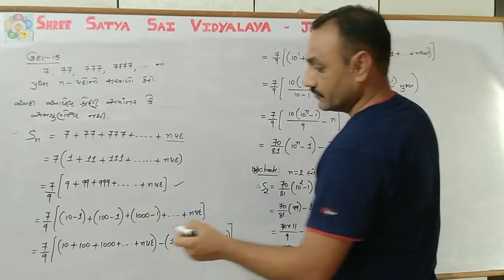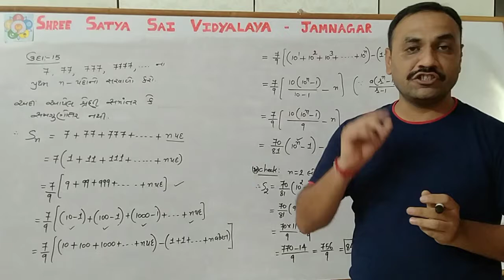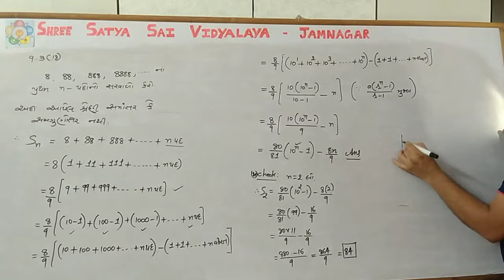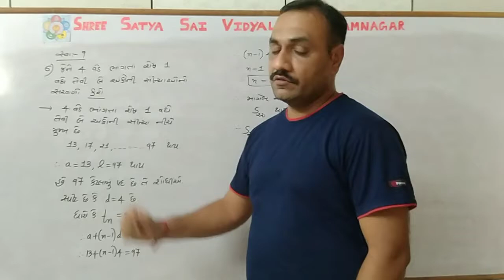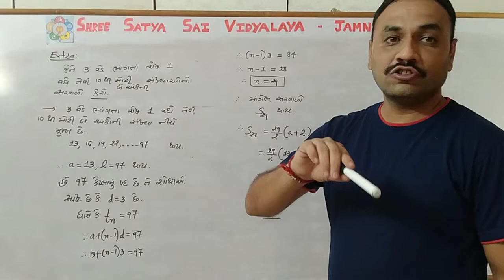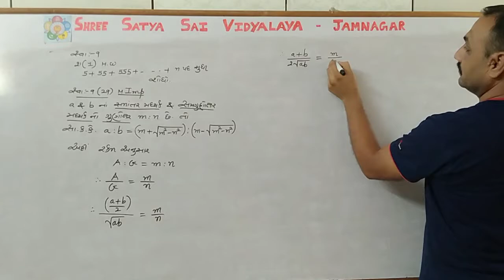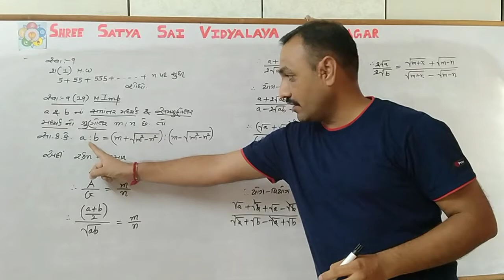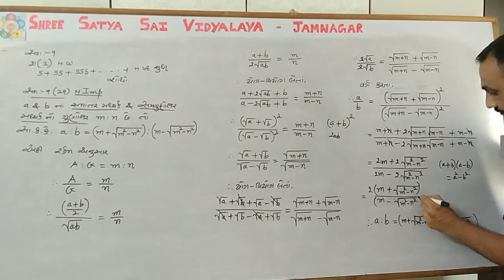ધોરણ 11 વિજ્ઞાન પ્રવાહ (ગણિત) ચેપ્ટર - 9 શ્રેણી અને શ્રેઢી Day-15 (11th Science-Sequence and series)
MD Saholia ધોરણ 11 વિજ્ઞાન પ્રવાહ (ગણિત) ચેપ્ટર - 9 શ્રેણી અને શ્રેઢી  Day-15

(11th Science-Sequence and series)